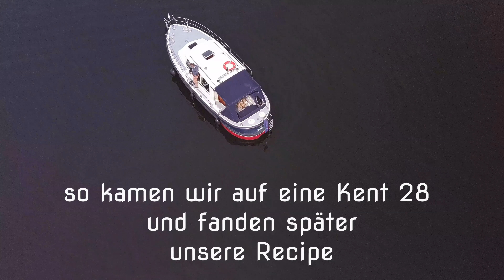Anna Blume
Teil der  Vorgeschichte unserer Recipe:
Wir sind schon lange auf dem Wasser und seit ca. 2000 mit Charterbooten in Europa unterwegs. Segeln auf dem Mittelmeer, Ijsselmeer, der Nordsee und Binnen,  Motoren in Frankreich, Holland und Deutschland. 2016 beschlossen wir, ein eigenes Schiff haben zu wollen, um Europa binnenwärts zu erkunden.  Diese Kent "Anna Blume" führte uns zur Wahl unseres später eigenen Schiffes :)
Diese Kent kann man übrigens hier Chartern: